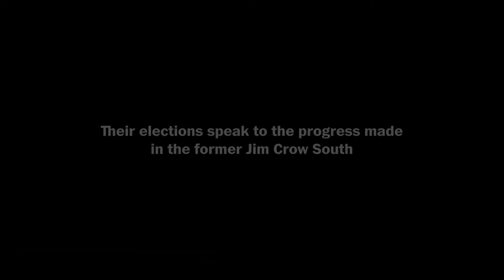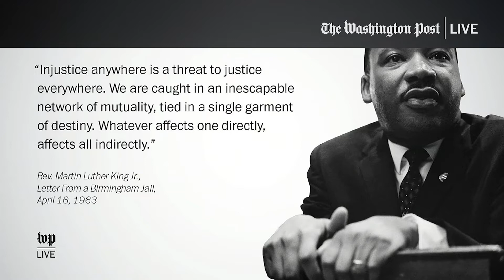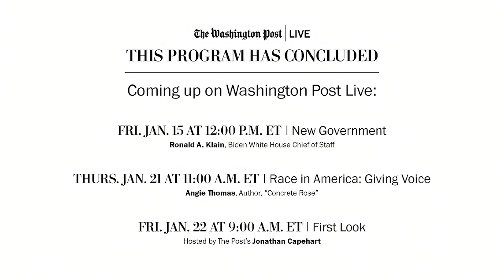Race in America: MLK’s Legacy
On the Friday before Martin Luther King Jr. Day, Washington Post global opinions editor Karen Attiah will speak with Mayor Steven L. Reed, Montgomery, Ala., and Mayor Randall Woodfin, Birmingham, Ala. Their cities were central battlegrounds in the civil rights era. Reed and Woodfin are part of a new wave of Black mayors elected in Southern Black cities in the past decade. Tune in Friday, Jan. 15 at 11:00 a.m. ET, for a conversation about the arc of history and where we are today.